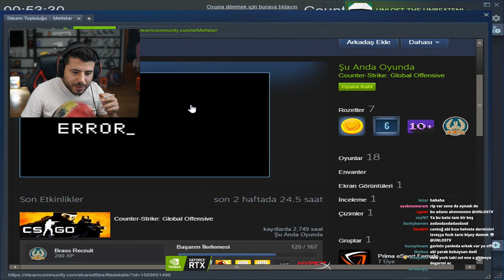İSVEÇLİ KIZ E SPORCU UNLOST YAYINA GELİYOR